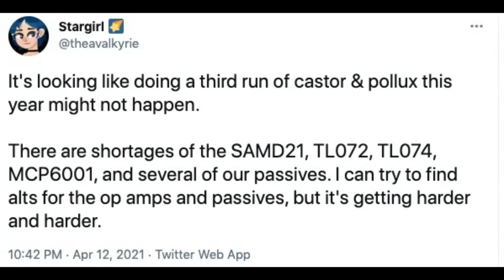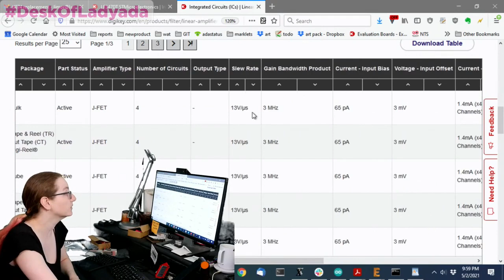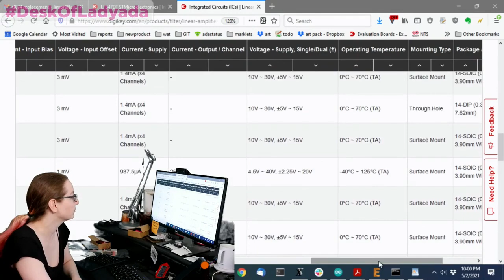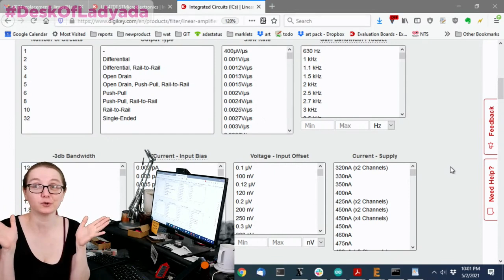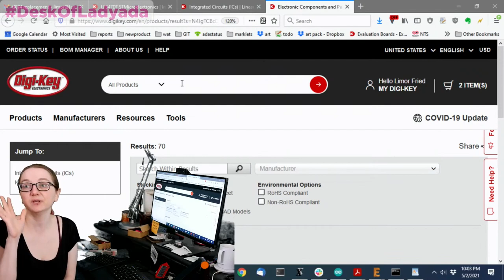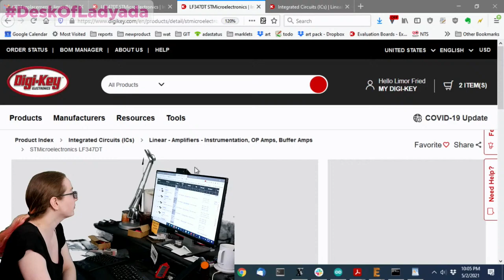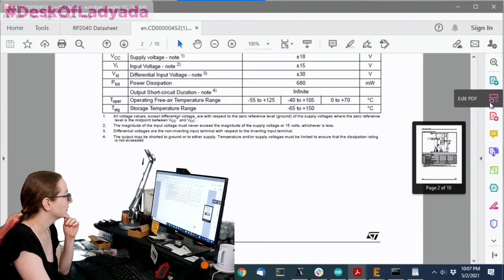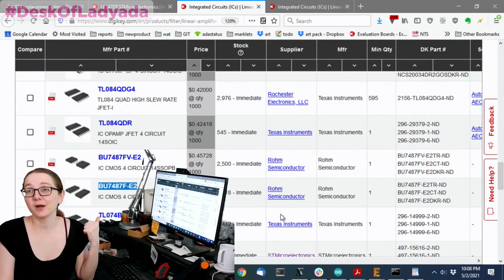The Great Search: Alternatives to TL074 Op-Amps!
We noticed a few synth-makers getting worried about not being about to source TL074 quad op-amps!

We thought we'd spend this Great Search looking at the TL074 - why its so great and what to look for in an alternative. We asked 'guest' - the co-designer of the x0xb0x to drop some knowledge on us:

the 074 is pretty much the toyota corolla of opamps.  its not the best at anything in particular, but pretty good at everything.  its the second cheapest opamp out there, comes in dip and soic, has relatively low current consumption, low distortion, and reasonable bandwidth and slew rate.  the noise is ok-ish low, but the thing that really makes it an all around performer is the low bias current.  its down in the pA range, which means you can use it for S/H or VCO,VCF, etc that require a range of currents down to the nAs.  a lot of people used the LM358 because it is the cheapest opamp, but it has high bias current.  the 074 can also handle high voltage rails which helps with SNR.  it was designed for audio use, and was one of the first real mass market opamps back in the late 70s (if i recall correctly).  the 741 was the first, and this was meant as an improvement over that.  the 074 and 084 were made at the same time, and 074s were selected for lower noise, better distortion, and lower offset voltage, and then marketed at the audio market.  the 084 was sold to everyone else.

Who doesn't love the TL074? Apparently a lot of people - so let's look at a backup-option. It may not be as cheap/good but maybe it'll be in stock!